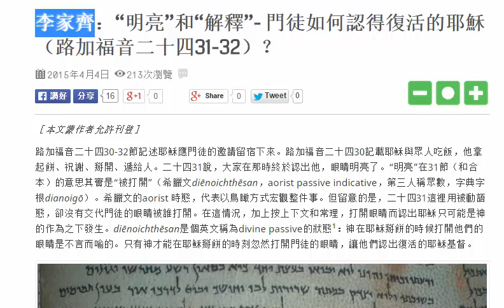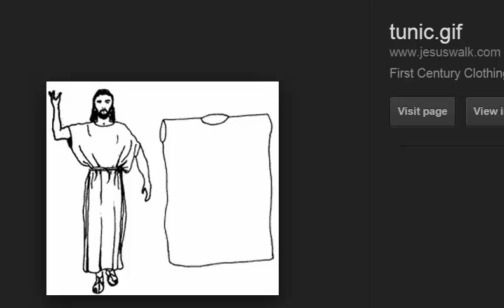Bilibala Bible 150404 以馬忤斯路上之你見我唔到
復活節期間我地都會無限 re loop 耶穌釘十架和復活顯現的經文，你唔爭在再 loop 多次.
今次我想 loop 一個現像:
點解復活之後尐門徒認唔出耶穌？

難道耶穌有特異功能
像周星馳在賭俠中運功，
"你睇我唔到？你睇我唔到？你硬係睇我唔到？"

傳統點解釋? 跟據上下文又點解?
解釋完呢個問題，so what?
關我乜事?